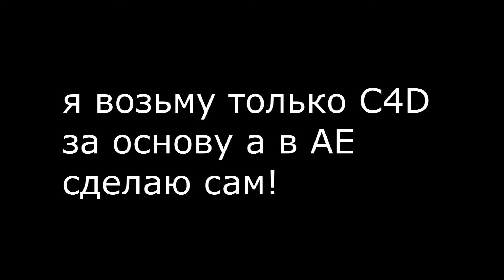Розыгрыш интро(3) -закрыт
всем привет...те люди которые мне пришлют интро в коменты ссылку на интро может его получить частично C4D чела AE мой
это те  3 интро будут которые я имнно переделаю так что следующие интро будут на заказ!
ИТОГИ 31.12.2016 года! в 18:00 выйдут результаты!